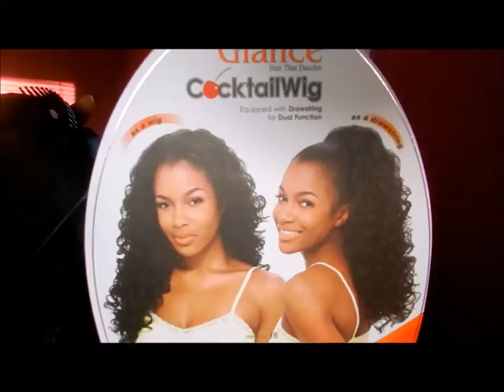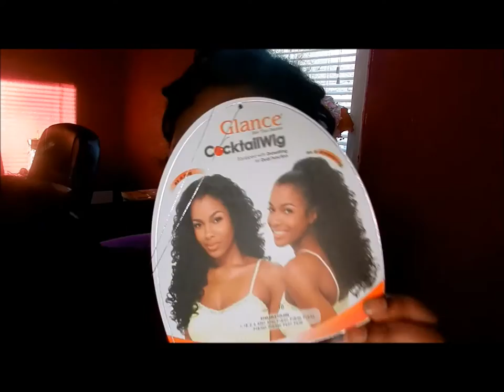Cocktail Hair half wig: Model Model Mint Slice/blending with flexirods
Hello Lovies, Here is another wig.. showing you how I blend and match up the hair . This is a new unit  she is called Cocktail Hair Model Model Mint Slice, she had a nice curl pattern and is a little longer than Samara Girl and more layered. She can be heat styled on low .. not sure why you would do that. Either way she is a must have for those who love curly/wavy hair

♡Recorded with Nikon 550

All items shown in this video were purchased for my own personal use.